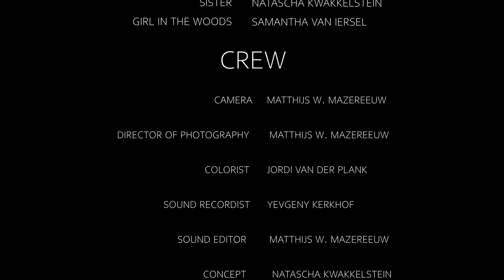To Take The Lead | Short Film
Aden struggles to get his family to understand him, but at least he's got his solace. A story about struggling with gender and wanting to escape a stressful life.

This film was made with crew and cast from Outcast Creatives, but isn't technically an Outcast Creatives production. The crew members are students of Film and Literary Studies at Leiden University, and competed in an interscholactic competition organised by MakTub.

This film touches on escapism. What is your way to escape everything around you?

Father: Lucas Lôbo
Aden: Roos bij 't Vuur
Sister: Natascha Kwakkelstein

Directed by: Natascha Kwakkelstein
Produced by: Matthijs Mazereeuw
Cinematography: Matthijs Mazereeuw
Audio: Yevgeny Kerkhof
Edit: Roos Bij 't Vuur

Written by Roos bij 't Vuur and Yevgeny Kerkhof

Official short presented by Outcast Creatives